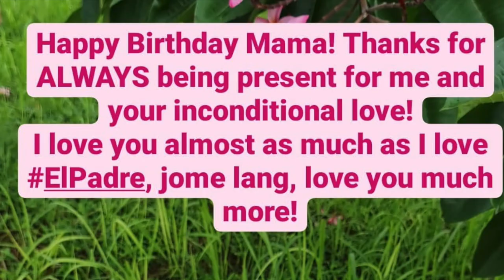HAPPY BIRTHDAY SOLENN HEUSSAFF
Celebrity Updates